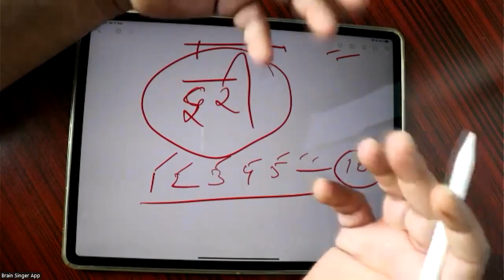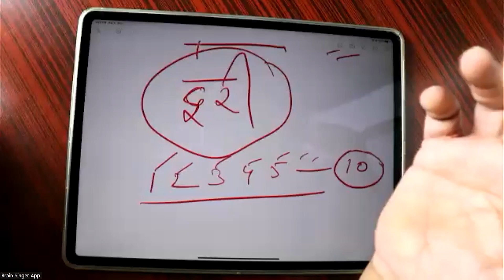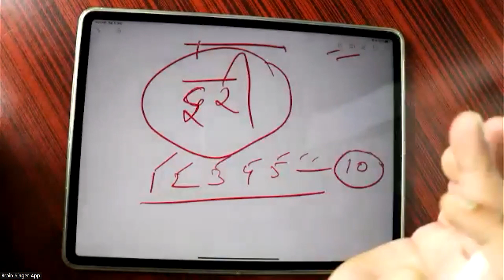How to make a girlfriend? | Make a girlfriend while traveling | Brain Singer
This video is from Yatra Part 1.